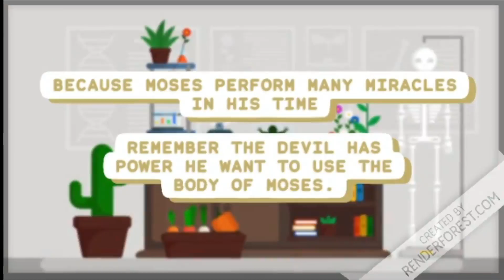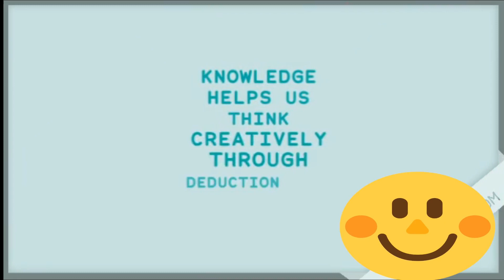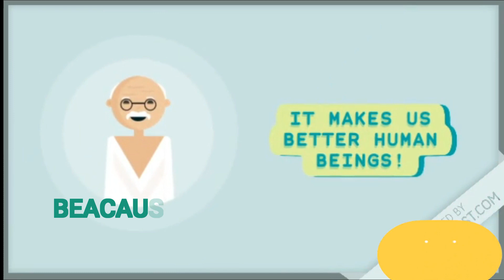WHY THE DEVIL DESPUTING THE BODY OF MOSES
Ng mamatay si MOSES sya ay dinala ng Dios sa  LUPAIN NG  MOAB.

Deuteronomy 34:5
“So Moses the servant of the LORD died there in the land of Moab, according to the word of the LORD.”

AT WALANG TAONG NAKAKA-ALAM NITO.
Deuteronomy 34:6
“And he buried him in a valley in the land of Moab, over against Bethpeor: but no man knoweth of his sepulchre unto this day.

Deuteronomy 34:7
“And Moses was an hundred and twenty years old when he died: his eye was not dim, nor his natural force abated.”

KAYA SI SATANAS AY NAKIPAGDEBATE KAY  MIGUEL SA KATAWAN NI MOSES.
Jude 1:9
“Yet Michael the archangel, when contending with the devil he disputed about the body of Moses, durst not bring against him a railing accusation, but said, The Lord rebuke thee.

00:00 - [ Content of first chapter ]
01:00 - [ Content of second chapter ]
02:00 - [ Content of third chapter ]

TO GOD BE THE GLORY  SHALOMMM..